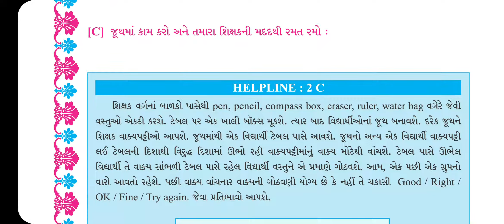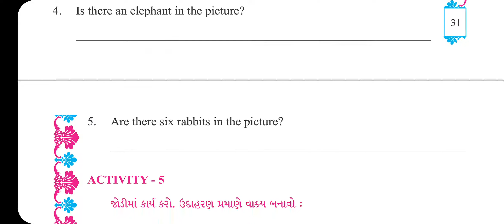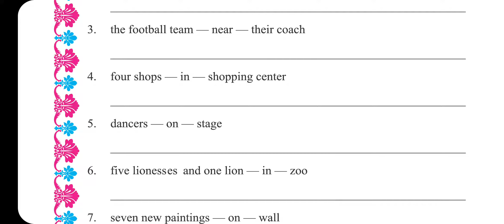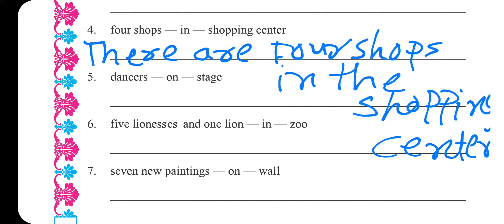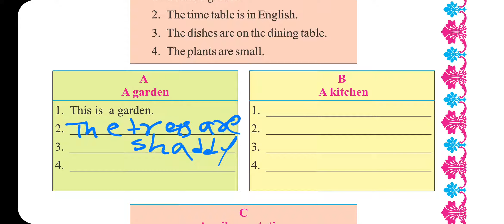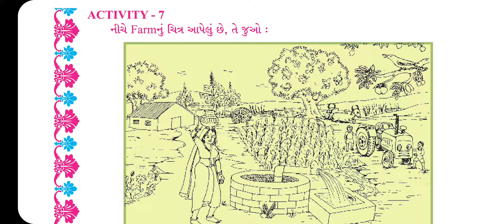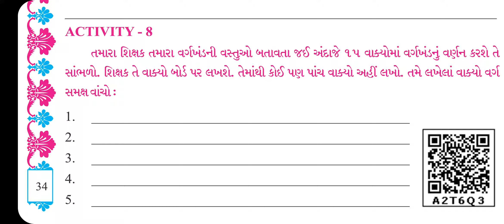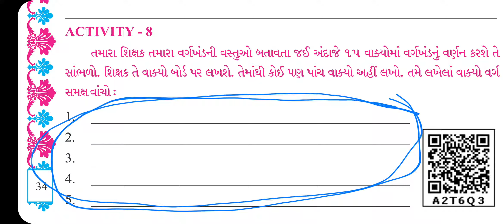STD-5 ENGLISH CH 1 WHAT IS IN THIS UNIT PART-3